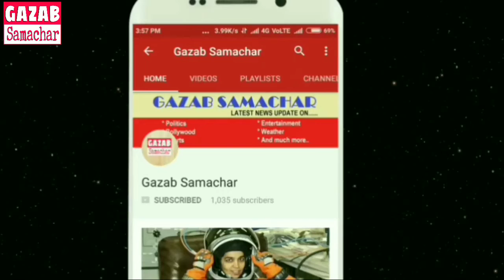खाली बंगले पर सपा का पलटवार, कहा- योगी सरकार ने किया तहस-नहस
Even after emptying the government bungalow by former Chief Minister Akhilesh Yadav in Uttar Pradesh's capital Lucknow, the bungalow is not taking the name of the end of the dispute. In the latest controversy, Akhilesh Yadav is accused of carrying luggage and sabotage from the bungalow. However, the Samajwadi Party says that the demolition of the government bungalow has been done at the behest of the Chief Minister Yogi Adityanath.

Samajwadi Party has come forward in the defense of former Chief Minister Akhilesh, surrounded by allegations of subversion. The party says that the Yogi Yoga government of UP has demolished the eradication of the by-election defeat. Samajwadi Party spokesman Sunil Sajan, while blaming the Yogi Sarkar, said that the former CM Akhilesh Yadav was ransacked in the bungalow to defame the officer.

The Samajwadi Party also alleged that after handing over the key to the government bungalow by Akhilesh Yadav on night, demolition was done under the conspiracy here. So that the media can be shown to it in the morning and Akhilesh Yadav can be defamed.